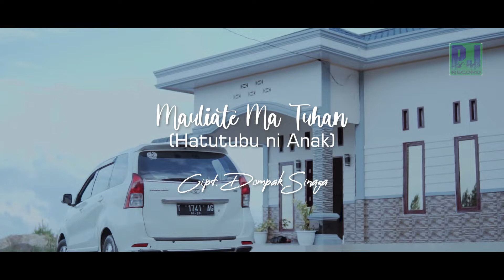DOMPAK SINAGA Feat YUNITA SIMANGUNSONG-MAULIATE MA TUHAN ( MUSIC VIDEO)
Judul   : DOMPAK SINAGA Feat YUNITA SIMANGUNSONG-MAULIATE MA TUHAN ( MUSIC VIDEO)

Lirik :

Tarsongon Mual na so Marnamontok
Na tung tio jala tabo Daina
Tudos tusi ma Holong ni RohaM Tuhan
Tu Sude na Mangihuthon Ho...
Tung so olo Hiang aek Hangoluan sian Tangan Mi

Patar do i Nuaeng di Ampu Hami
Di Tonga ni Parsaripeon nami
Di Tongos Ho Tuhan anak na Tung uli
Na hiras jala na so Martihas
O...Tuhan nabasa tung so habilangan Pangurupion Mu

Reff:

Mauliate ma di Ho Tuhan di Angka Denggan ni BasaM
Nunga di Oloi Ho, Pangidoan nami i
Na so boi Tartuhor i

Sahat tu Tangan Mu ma Tuhan
Ngolu ni Gelleng nami on
Baen ma i muse Tuhan, gabe anak na burju
Jala si Oloi Ajar Mi

Jala lehon ma di Hami natoras na
Pasu-pasu na Godang
Asa tung boi Tarpatupa Hami
Na ringkot di Ngoluna

Credit:
Ciptaan
Hits
Gitar : Vido Sagala
Studio : Pinapan Jaya Record
Mixing : Udin BTB Studio Jakarta
Camera & Editing : Mamo BThree Doloksanggul
Talent : Kel.Silaban/Yunita Simangunsong

Terjemahan :

Bagaikan Mata Air Yang Tak Pernah Berhenti
Yang Begitu Jernih dan  Enak Rasanya
Ibarat Itulah Kasih SayangMu Oh Tuhan
Kepada Kami PengikutMu
Tak Pernah Kering,Air Kehidupan Dari TanganMu

Sekarang itu Nyata Kami Terima
Di Tubuh Rumah Tangga Kami
Kau (Tuhan) Mengirimkan Seorang Anak Yang Begitu Indah
Sehat dan Berbadan Mulus
Oh..Tuhan Yang Maha Pemurah
PertolonganMu takkan Bisa Di Ukur

Terimakasih Banyak buatMu Tuhan
Atas Semua Kebaikan dan BerkatMu
Engkau Telah Mengabulkan
Doa Permohonan Kami
Yang Tak Bisa Kami Nilai

Kami Serahkan Ke Dalam TanganMu Ya Tuhan
Perjalanan Hidup Anak Kami ini
Bentuklah Kepribadianya Tuhan
Menjadi Anak Yang Baik
Dan Tunduk Pada AjaranMu

Dan Berikanlah Bagi Kami Orangtuanya
Berkat Yang Berlimpah
Agar Kami Bisa Memenuhi
Yang Berkaitan dengan Hidupnya